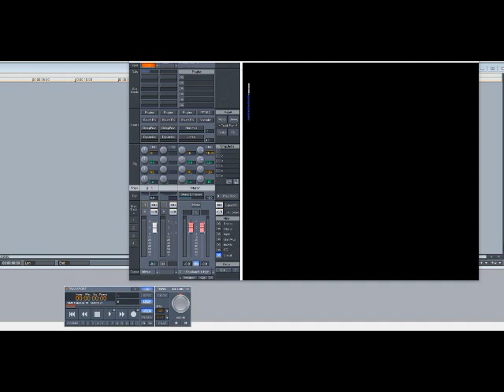Keyshia Cole – You’ve Changed (Slowed Down)